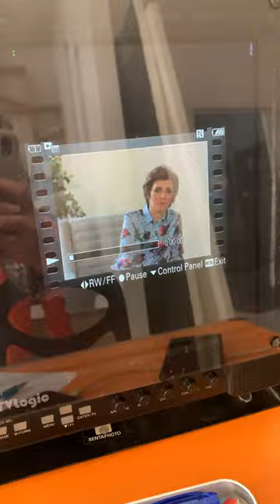За кадром: Съёмки подкаста Город Неравнодушных. Призвание.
Производство 5 SEC Production

Создаём имиджевые вовлекающие видео, которые охватывают от 500 000 потенциальных клиентов.

— Увеличиваем лояльность аудитории
через 3−5 корортких видео о продкуте и серию касаний с ЦА
— Увеличиваем доверие покупателей
через видеоконтент в соц. сетях и видеоблог компании
— Привлекаем новых клиентов
и выстраиваем коммуникации с постоянными
— Помогаем расширять партнерские сети
при помощи видеопрезентаций и корпоративных фильмов

• От 3 раз к нам возвращаются с новыми заказами
• 16 лет в видеопроизводстве
• 177 довольных клиентов
• 326 млн. — охват всех наших видео

Услуги: рекламные ролики, промо-ролики, презентационные видео о продуктах и услугах, анимированные эксплейнеры, образовательные видео, видеоинструкции, видеокурсы, видеокейсы, интервью, подкасты, видеовизитки и любой видеоконтент для соц.сетей.